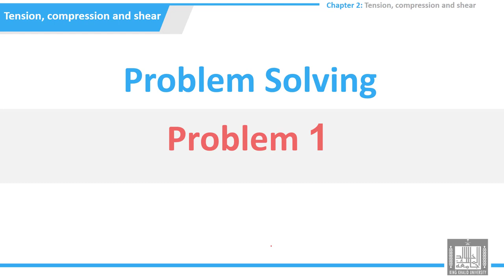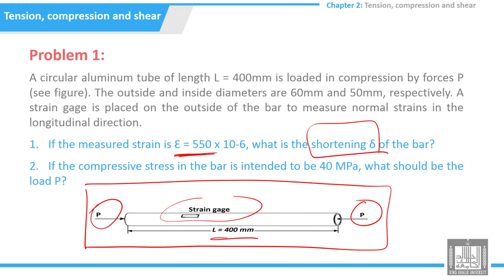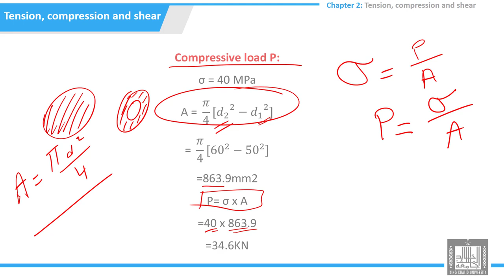Tutorials Strength of Materials | 2-1 | problem 1 - Compression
الدرس 1 : problem 1 -  Compression